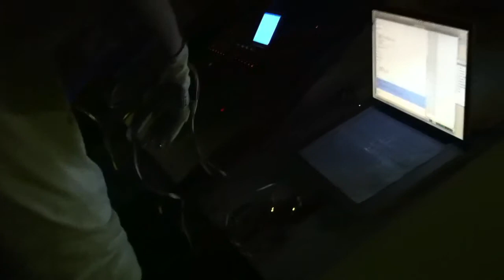Corfu Ionian university conference installation new media m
Corfu Ionian university conference installation new media music